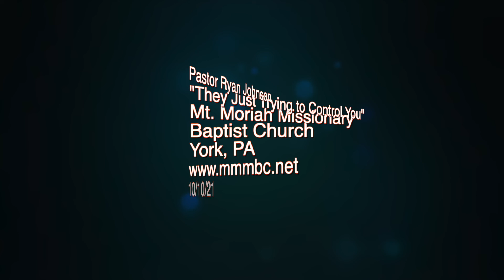They Just trying to Control You V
Mt. Moriah Missionary Baptist Church

Pastor Ryan Johnson